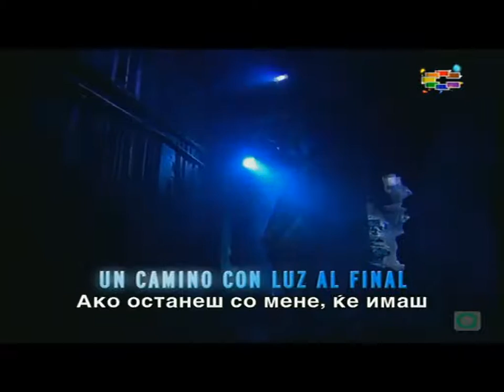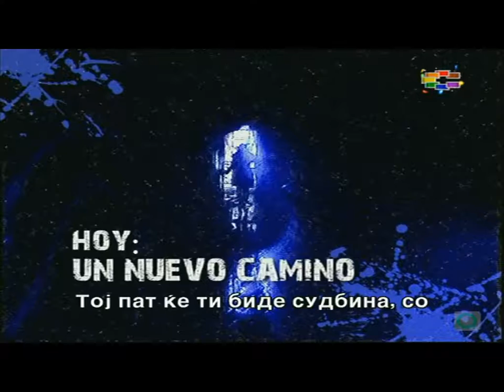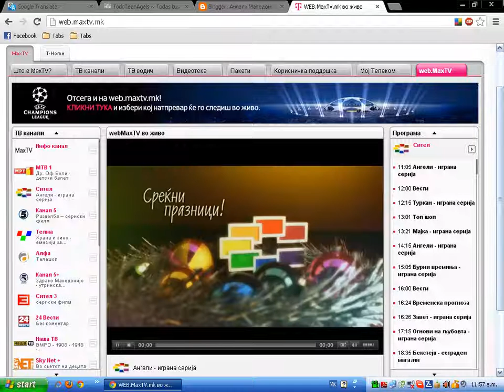Ангели 4, епизода 11: Еден нов пат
Сите права припаѓаат на Cris Morena Group, RGB Entertainment и Сител телевизија.